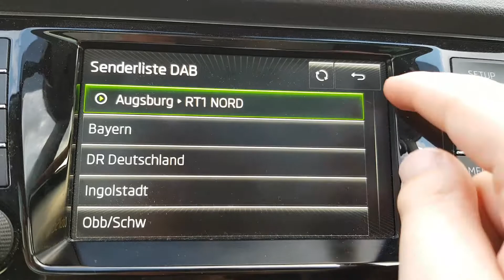RT1 Nordschwaben im Kanal 9C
Neu im Augsburger Kanal 9C ist RT1 Nordschwaben das mit dem Sender Hühnerberg dazugekommen ist.